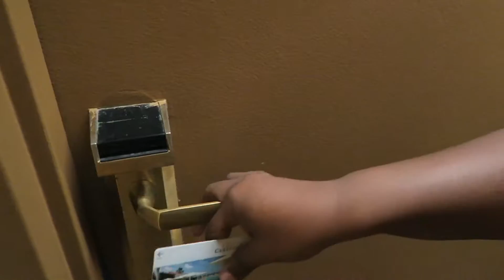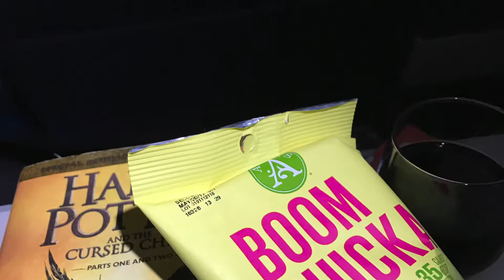Houston, here we come! | December 12, 2016 | Daily Vlog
This is day two of travel for Amma and her sister.  Hopefully, they make it as scheduled and their bags both arrive. After a long two days, they can't wait to kick back and enjoy being back in Texas.

Follow along as she tries to make back to Houston. Delta may or may not have left her in Atlanta.